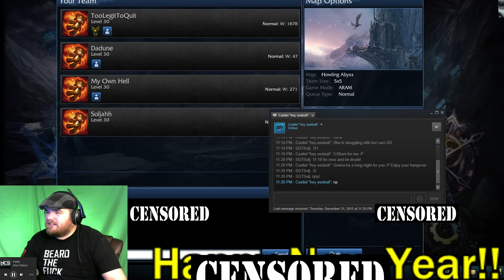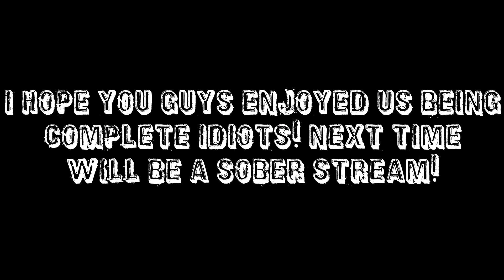New Years Drunken Twitch Stream! | The Skype Shot Highlights!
I started my stream career last night with a drunken gaming stream featuring my friends, and while the stream lasted 2 or 3 hours we took a break to have shots with other friends over Skype. It's a bit choppy and the audio is horrible due to improper settings on OBS, hopefully the next time I stream those will be fixed.

The Indies Vs Gamers Game Jam of 2015!

This Channel Uses Consuming Fire Productions/David Keller Free Music!
This Channel Uses Stabby Music!

A HUGE THANKS to Photosynthesis Six for the custom outro song!